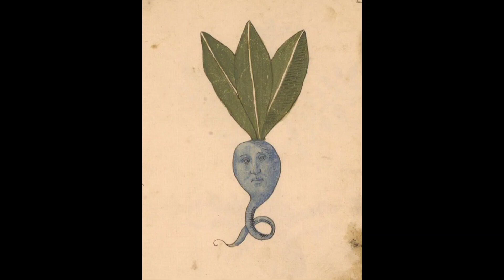ALL SIGNS "Kelly Green Is Blue! Need Replacement! LO-GO AGAIN!" Twin Flames Starseeds The Tarot DJ